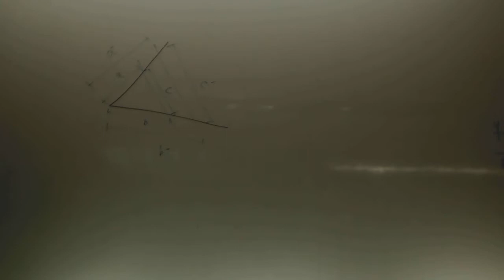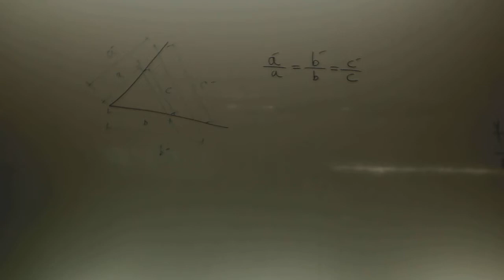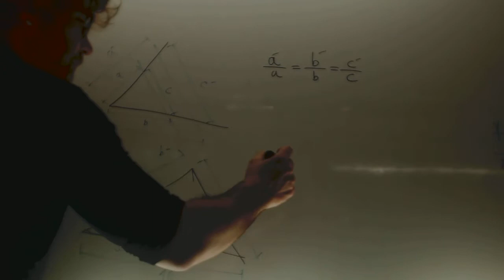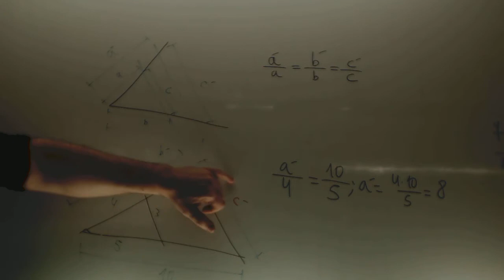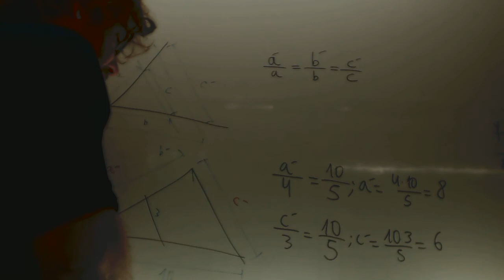Problemas de escala Matematicas 2 ESO Academia Usero Estepona